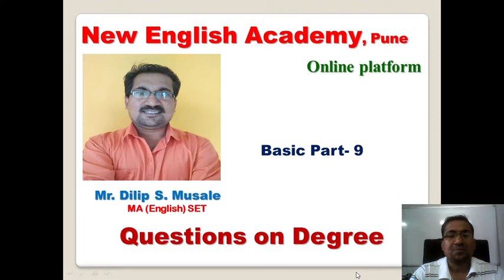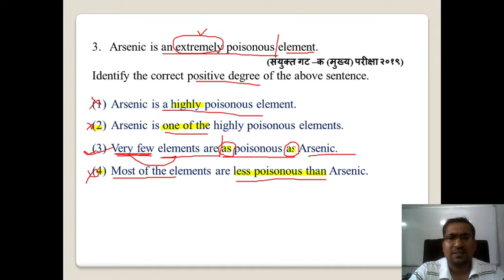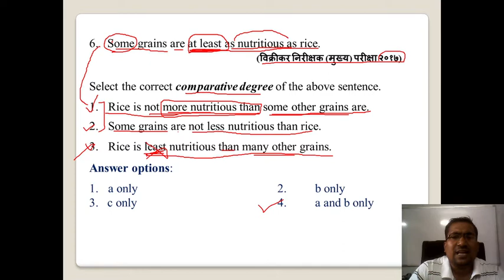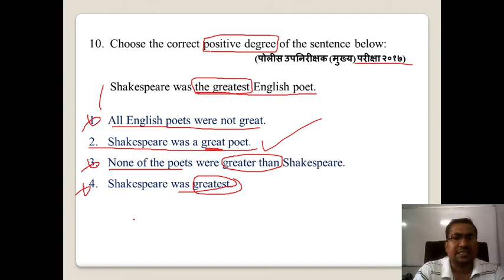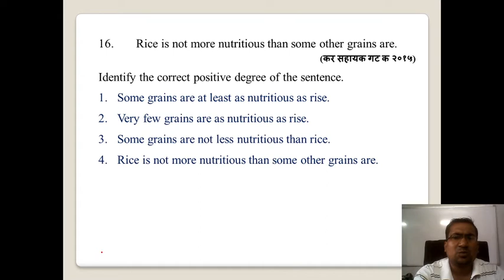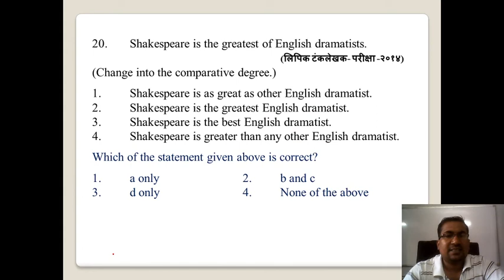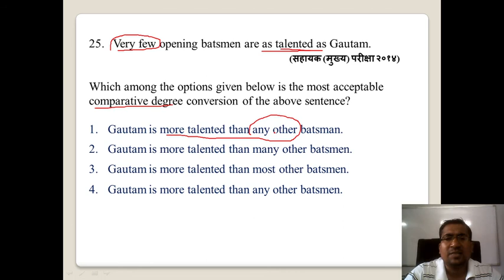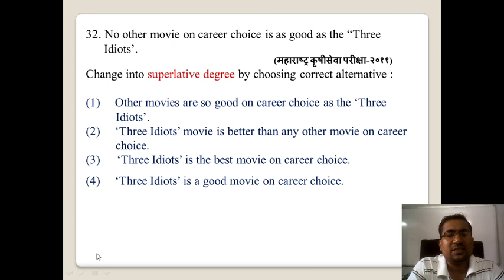Questions on Degree. Positive ,Comparative and Superlative Degree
Dear students, here i have explained the major questions on the topic degree. this video is useful to all the aspirants of competitive exams.